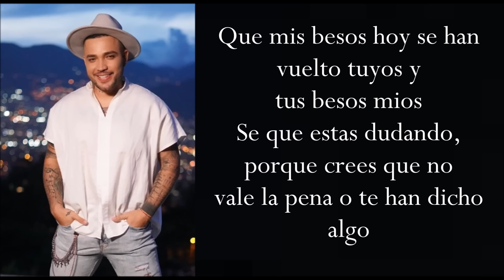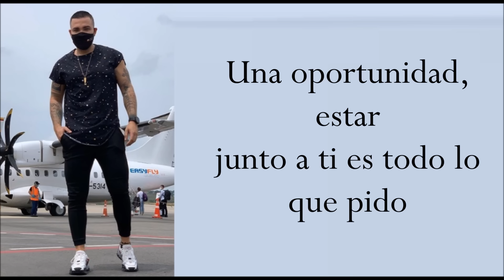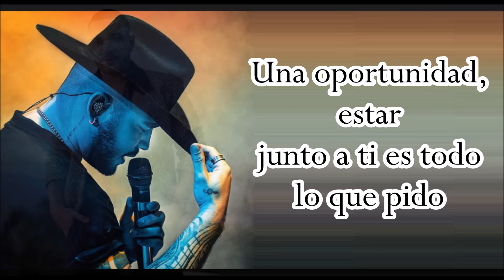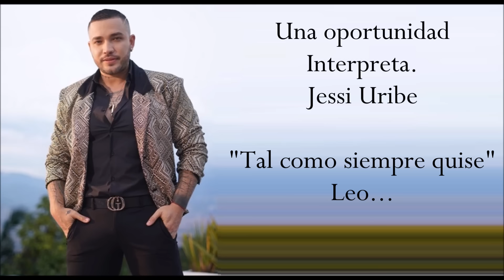UNA OPORTUNIDAD (Letra) JESSI URIBE